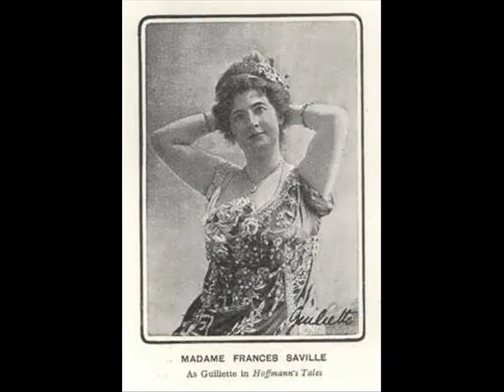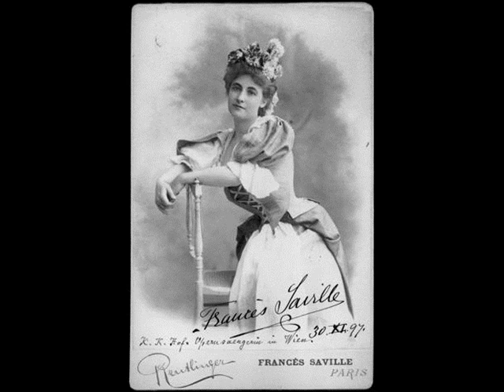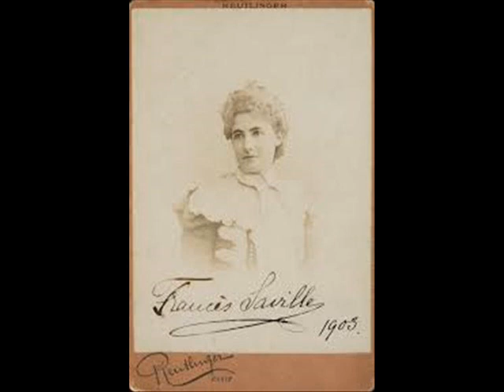M.me Frances Saville sings Doll's aria 1902 (H W C VOL IX).